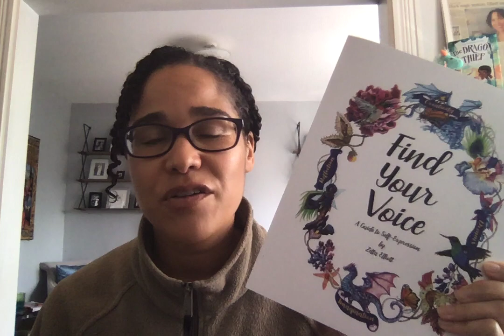Poems of Hope & Healing from SAY HER NAME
Since TLA was canceled due to the pandemic, Prof. Sylvia Vardell asked poets on her panel to share their work. Here I read "self/care," "We Shall Overcome," and "Blessing."